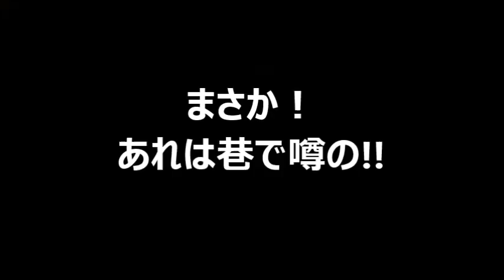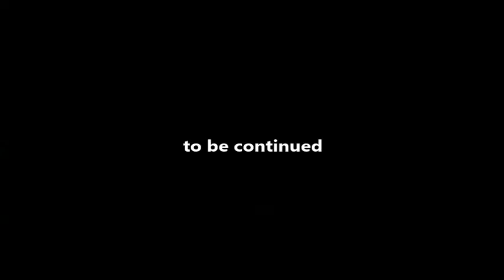新型ジムニーシエラJB74で行くジムニー歴史館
今日はフロントの牽引フックを交換しにアピオに行ってきました。
そこで新型ジムニーシエラの試乗を！ただ、このクルマも残念な事にオートマ　＿|￣|○
で、もう１つの狙いが、巷で噂のジムニー歴史館。まだオープンはしていませんが。今日の動画は予告編ということで。

しかし、まいりました。
どうしてビデオカメラ忘れたのか。